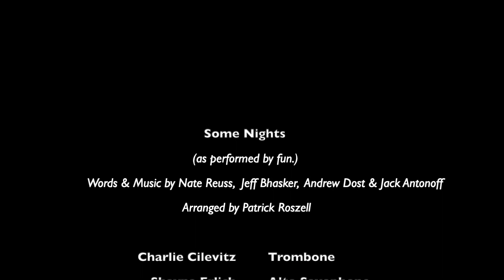Grade 9 Music Class: Some Nights